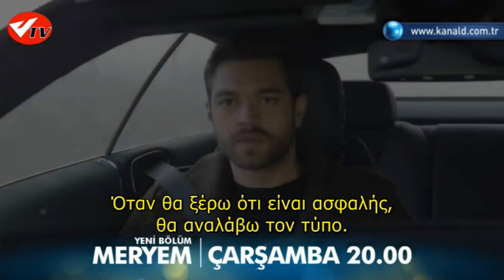MERYEM 27. BOLUM FRAGMANI GR SUBS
ΥΠΟΘΕΣΗ Ο Savaş, όταν έχασε τη γυναίκα που ήταν ερωτευμένος, ετοιμάζεται να εκδικηθεί τη Meryem, την οποία θεωρεί υπεύθυνη. Μία νύχτα, ένα αυτοκινητικό δυστύχημα επηρεάζει τη ζωή όλων. Η επιθυμία για εκδίκηση δεν ήταν ποτέ τόσο δυνατή! Η συμπονετική, Meryem Akçay είναι πολύ αγαπητή σε όλους. Κάνει σχέδια για τον γάμο της με τον εισαγγελέα Oktay και για μια ευτυχισμένη ζωή μαζί του. Η ζωή της Meryem γίνεται άνω κάτω όταν αναλαμβάνει την ευθύνη για το ατύχημα που προκάλεσε ο αγαπημένος της. Μία εντελώς διαφορετική ζωή αρχίζει για τη Meryem, η οποία θεωρείται δολοφόνος και υπεύθυνη για το θάνατο ενός ανθρώπου.